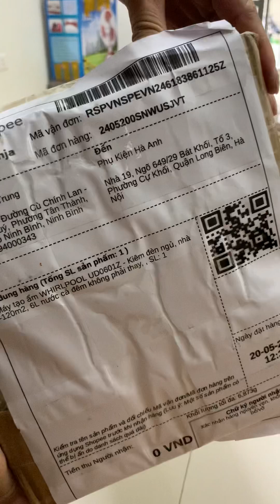Review máy tạo ẩm phun sương Whirlpool có đèn ngủ dung tích 6L